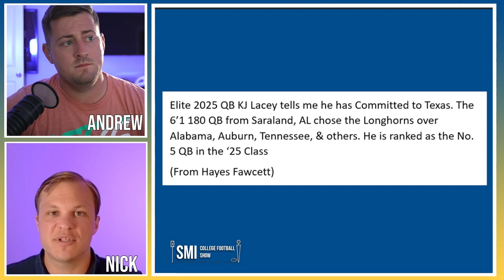Texas Longhorns Just Pulled Off A HUGE Recruiting Move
The Texas Longhorns football program is continuing its strong offseason. The Longhorns may be turning into a QB factor with the last recruiting move out of Texas. That kind of recruiting strategy is indicative of the modern era of college football, and its smart by Texas to see that. All in all, this latest move by the Texas Longhorns will be huge.